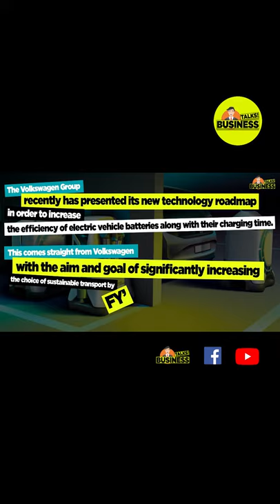Volkswagen Roadmap For EV Charger & EV Batteries | Business Talks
Volkswagen Group Releases Roadmap to Increase the Efficiency of Electric Vehicle Batteries. Volkswagen presents technology roadmap for batteries and charging up to 2030 | 6 giga factories will production capacity of 240 GWh

The Volkswagen Group recently has presented its new technology roadmap in order to increase the efficiency of electric vehicle batteries along with their charging time. This comes straight from Volkswagen with the aim and goal of significantly increasing the choice of sustainable transport by FY’2030.

The Volkswagen also aims to secure a top place in the supply of battery cells beyond 2025 alongside by continuously focusing on improving its electric vehicle batteries efficiency.

The Volkswagen would like to achieve this by establishing 6 giga factories across the Europe which aims to have a total production capacity of 240 GWh.

Along with this the Volkswagen also aims to expand its global presence by bringing the technology of public fast-charging network co-operations which have been agreed in Europe with well-known energy offering companies such as BP (UK), Iberdrola (Spain) and Enel (Italy).

“E-mobility has become core business for us. We are now systematically integrating additional stages in the value chain. We secure a long-term pole position in the race for the best battery and best customer experience in the age of zero-emission mobility”, said by Herbert Diess, Chairman of the Board of Management of the Volkswagen Group.

According to reports, the newly established factories expected to produce cells with a total energy generation of value 240 GWh per year, once they are completed setting up. To make this happen, the Volkswagen has decided to setup its fully operated first two factories in Swedish City of Skelleftea and Salzgitter.

As the demand for the EV batteries has already started, the Volkswagen has made decision to refocus its last years plan which was connected to cell production and concentrate production of its premium cells in its Swedish giga factory, "Northvolt Ett" in Skelleftea which is in collaboration with Northvolt.

Thanks to the quick decisions and responses, that the production of these premium cells by VW is all set to commence in the year 2023 and which will be completely expanded in increments for an annual capacity of 40 GWh.
The gig factory in Salzgitter which is operated by Volkswagen will produce unified cell from 2025 which will be for high volume segment with high level innovations in various categories. This factory is also planned for 40 GWh production capacity.

VW will focus on renewable energy sources for electricity to power both of its giga factories. With this the Volkswagen will completely focus on the public fast-charging network points in Europe by 2025 which will about 18,000.

Key Highlights:
• Volkswagen presents roadmap for batteries and charging up to 2030
• 6 giga factories will production capacity of 240 GWh
• Volkswagen is targeting a substantial increase in cell production in Europe
• Expanding the global fast-charging network
• Partnerships with BP, Iberdrola and Enel
• New unified cell will deliver enormous cost savings from 2023
• Volkswagen is making the electric car part of the energy system

Audio / Song: Lil_Cookie
Artist: William Rosati
Genre: Dance & Electronic | Bright